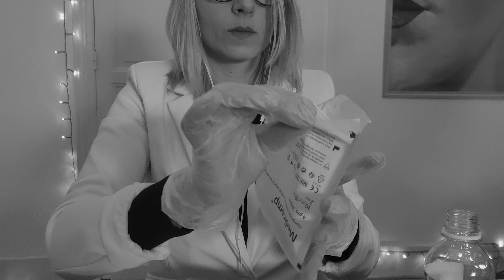ASMR Français 🎙️ I Roleplay Médecin - Doctor 🩹 Urgences après une chute : Check-up, examen, soins...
Ce soir, c'est un roleplay médical ! Je te soigne après une mauvaise chute...
Gants, hand movement, close up, contrôle visuel et neurologique, soins, points de suture...

J'espère qu'il vous détendra au mieux 😜

Belle nuit ! 🤗🥱😴

Au programme :
00:00 Intro et blabla
03:00 Gants, check-up, palpations
07:40 Contrôle ophtalmique : lampe, champ visuel
11:55 Control auditif : tests sonores
15:55 Soins : pince à épiler
18:10 Désinfection, layered sound, tampon
22:15 Suture, fils
23:38 Désinfection, compresse, pansement...